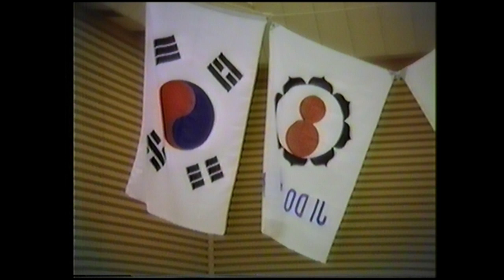Taekwondo Demo (1988) | Great Yarmouth Marina Centre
Old VHS tape footage of a Great Yarmouth Taekwondo demo in 1988 at the (former) Marina Centre.

Featuring Henry Chaplin, Bob Banham, Martin Anderson and Michael Tuffrey.  Note that sound was mostly unusable on this one due to a faulty mic.